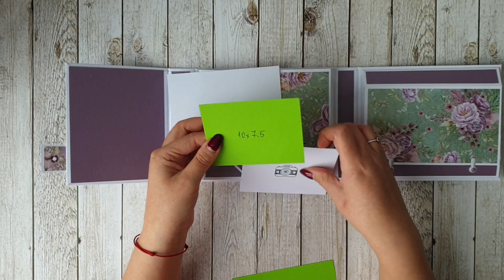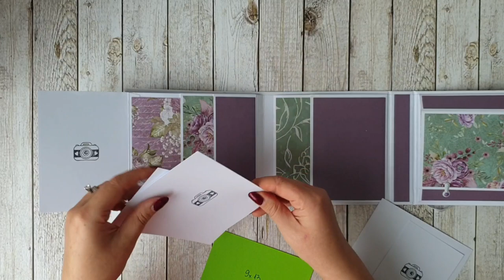Mini Folio "Floral Fantasy"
Tutorial by @ScrapandCoffee

Papers: Crafter's Companion - Floral Fantasy